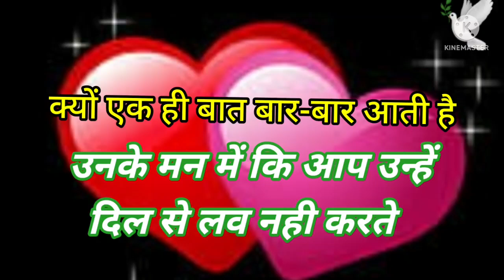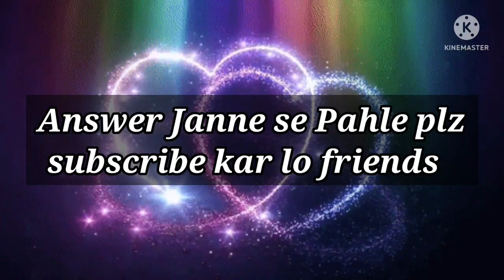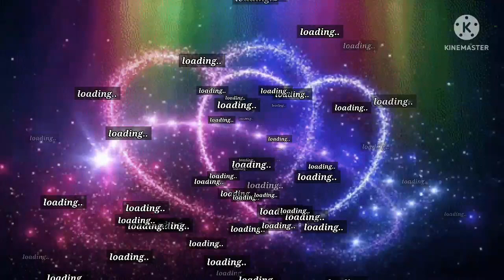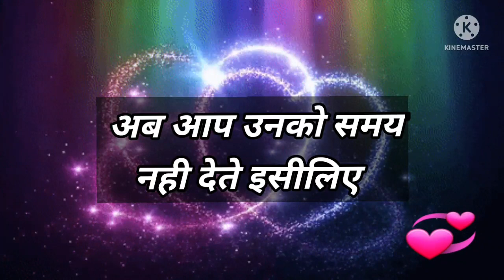Love Quiz game | Love test | choose one number